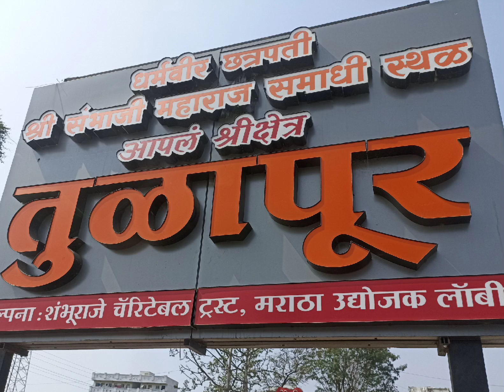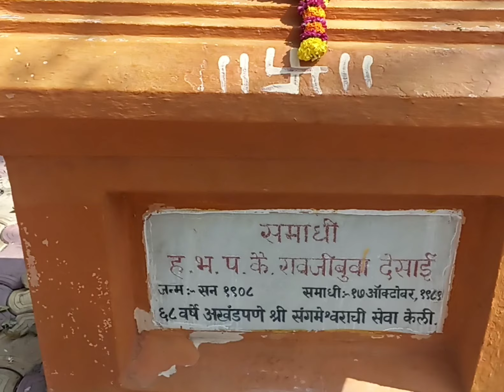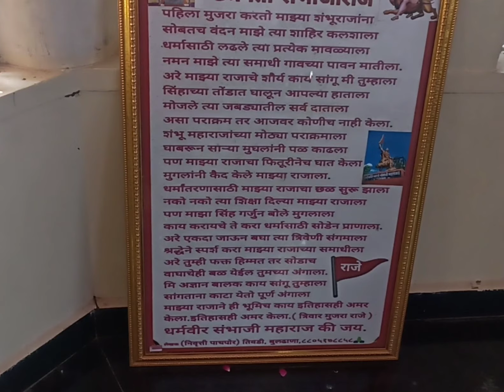Chatrapati Sambhaji Maharaj Samadhi, Tulapur | Maharashtra | History of Tulapur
In this video I tried to share the historic information about tulapur.

All the information collected by google and local people.